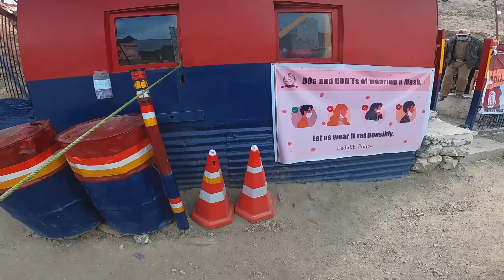Fatula Top Chala Danger | Kargil To Leh | Nellore To Ladakh On Splendor | HN Motovlogs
Hi Friends In This Video I Started To Ladakh Which Is One Of My Dream Trip That Too I Started On Splendor Plus Which Is A 100cc Bike This Ride Will Be Most Adventurous Ever DO Subscribe To Our Channel Nd Support Guys

FEGO AIR SEAT LOW COST
GO PRO HERO 8 BLACK
GO PRO MIC ADAPTER
MEMORY CARD FOR GOPRO
POWER BANK I USE
WIRELESS MOUSE
BIKE MOBILE HOLDER
HARD DISK I USE FOR STORAGE
GORILLA TRIPOD FOR VLOGGING
BOYA M1 MIC
GOPRO MOUNTS 12 IN 1 PACK
HELMET GO PRO MOUNT STRAP
CHAIN LUBE MOTUL
PUNCHER KIT FOR TUBELESS
LAPTOP COOLING PAD
BUDGET CARDIOD MIC
DJI MAAVIC MINI DRONE
RIDING GLOVES BEST LOW COST
BEST LOW BUDGET GIMBAL
GUARDIAN GEARS TANK BAG
BESTT LOW COST SADDLE BAGS
GUARDIAN GEARS SADDLE BAGS
BEST DSLR FOR VLOGGING

Watch My